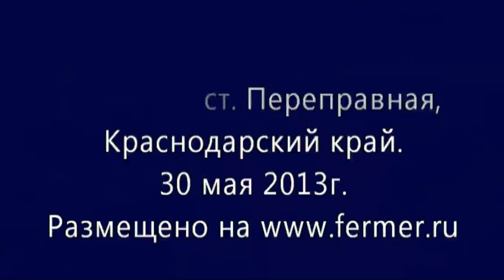Покатушки на квадрике р Ходзь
Покатушки на квадрацикле вдоль и по речке Ходзь. в районе ст. Переперавная, Мостовского района Краснодарского края.